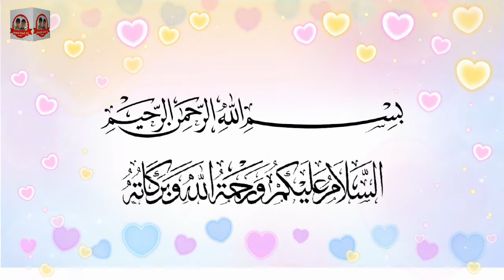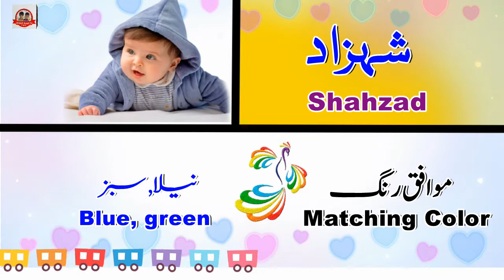Shahzad Name Meaning in Urdu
Hi Friends
Shahzad Name Meaning in Urdu and English with Urdu Voice